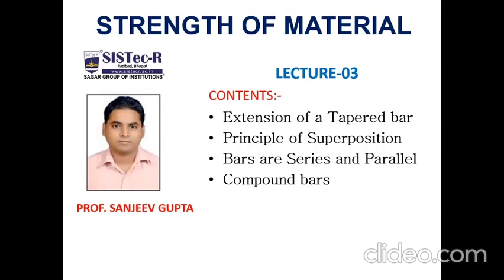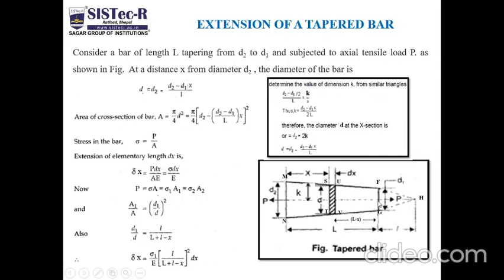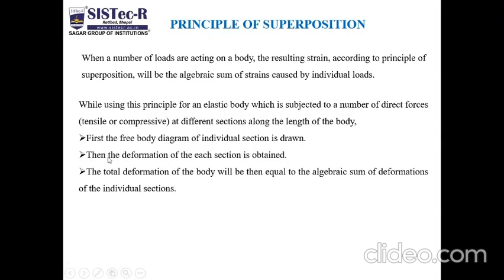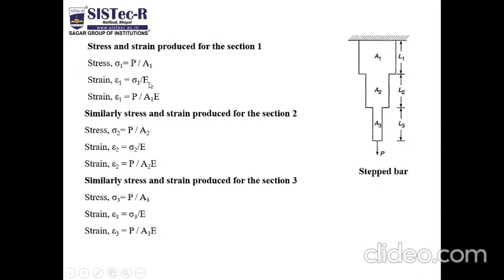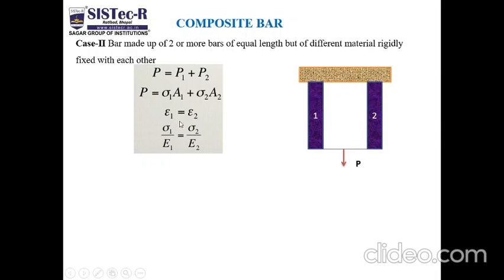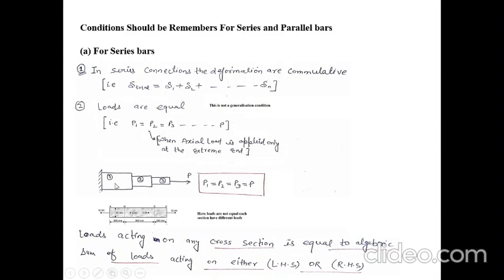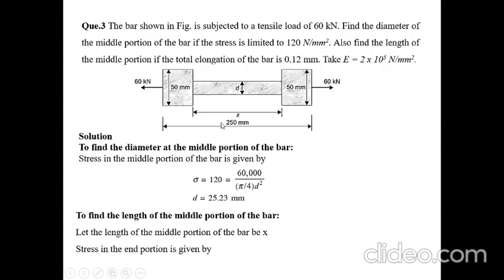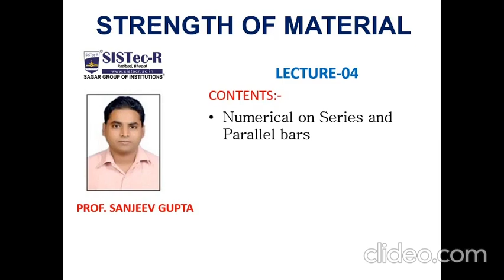SOM Lecture 03|Prof Sanjeev Gupta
Extension of Tapered bar
Principal of superposition
Bars are Series and Parallel
Compound bars